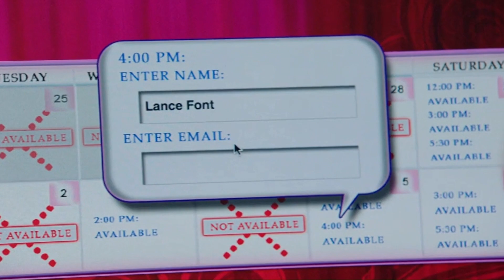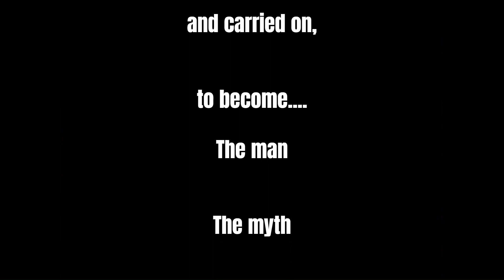Manufatured Arts by mUzzie promo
Just a quick glimps in my head